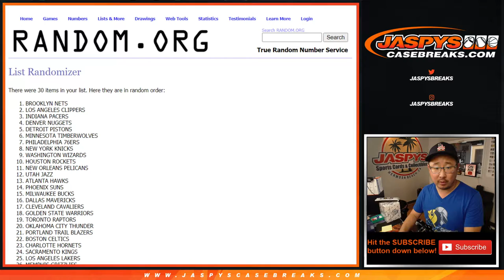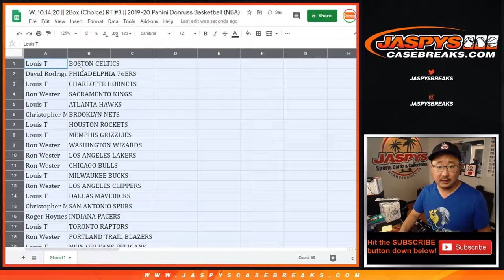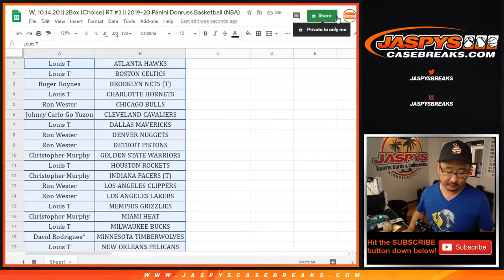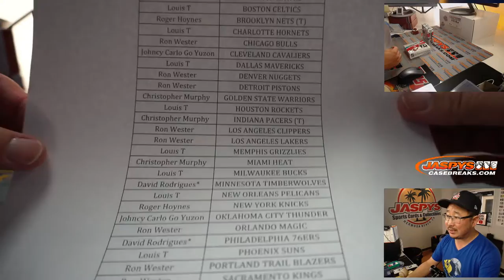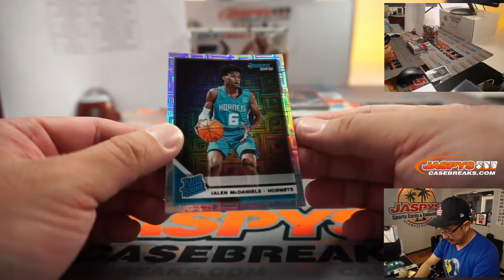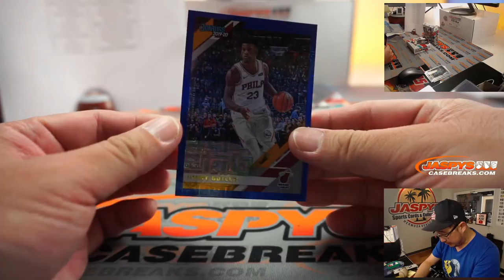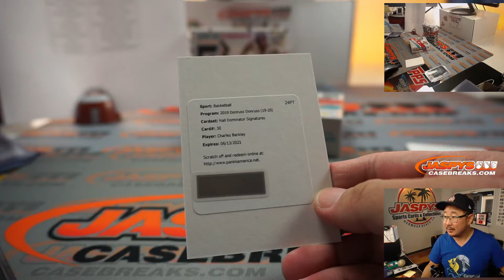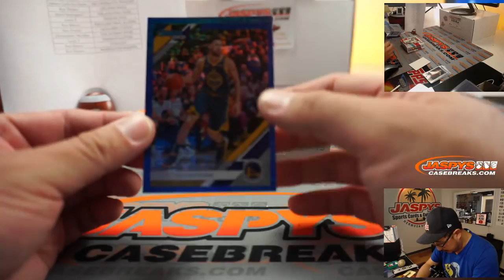W, 10.14.20 || 2Box (Choice) RT #3 || 2019-20 Panini Donruss Basketball (NBA)